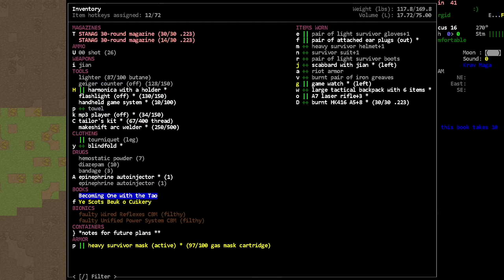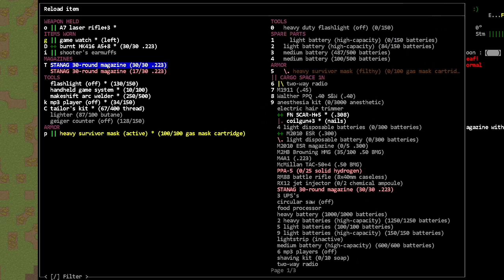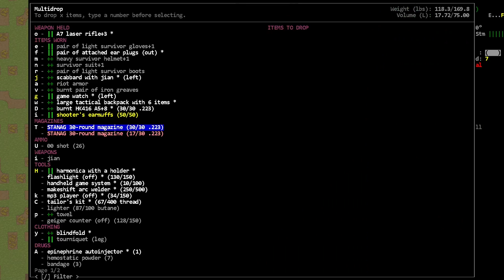Shooting Range and new FEMA camp - [Nosh] Cataclysm Dark Days Ahead - Episode 178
We get out of town.